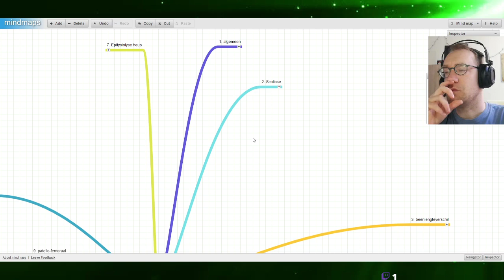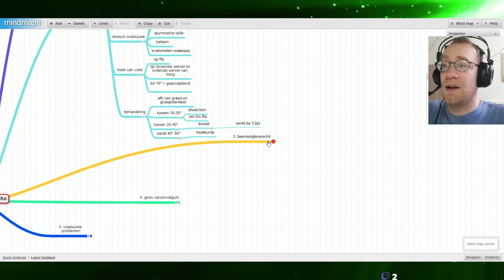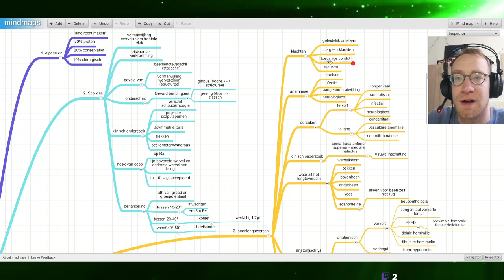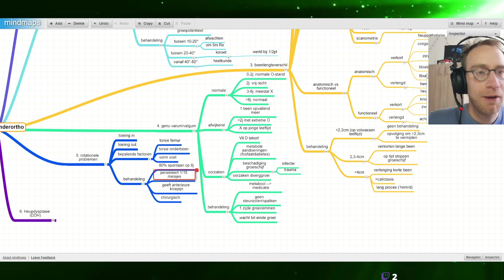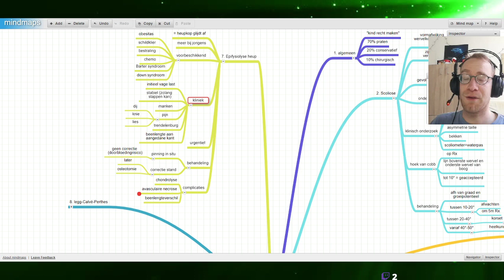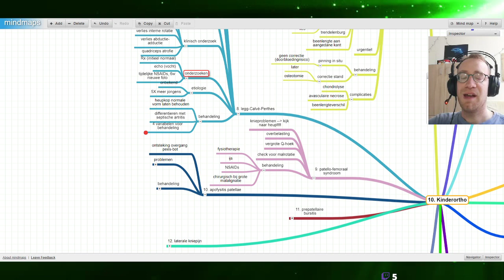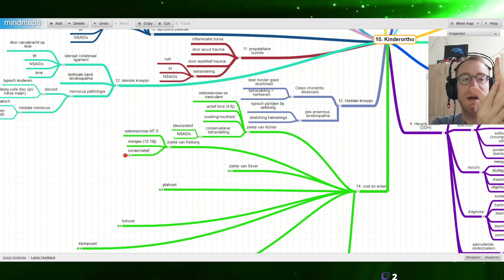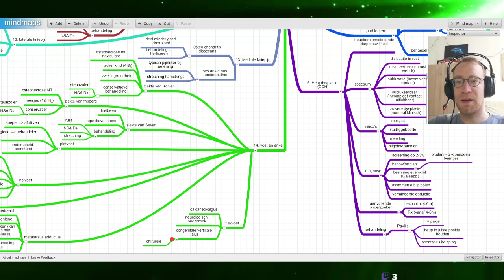Studystream: Pediatrische Orthopedie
Kinderen hebben ook klachten bij valpartijen of meer specifieke pathologieën.